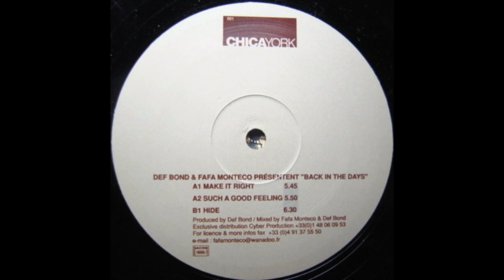Def Bond & Fafa Monteco - Such A Good Feelin